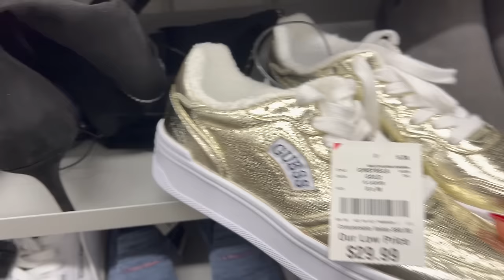Amando Mis Visitas A BURLINGTON‼️ Se Lleno De Linda Mercancía😍